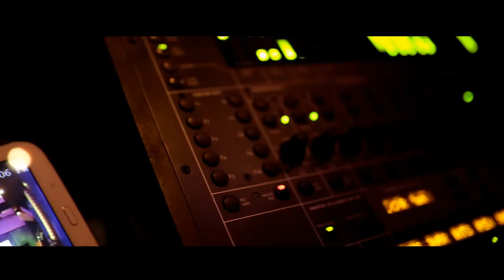Missed Calls_Official Music Video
"🙏🏽 I know Cesar would’ve loved this 💯💯💯 Tag your day ones and share it with the whole fam FFOE OG"

Follow me @selfmade4eva on Instagram and Snapchat

Follow Family First Records @familyfirst208 on Instagram and Twitter

Produced by The Kid Frankie @frankieev on Instagram

Mix and Mastered by Jason Ringelstetter at The Tonic Room Recording & Mastering Studios
Tattooed by Jerry Champlin

Visuals by Bowermaster Productions

Thank you all for your part in making this project come to life 🙏🏽

Missed Calls,
Is a song I wrote mourning the passing of a dear friend Who passed away in a tragic car accident. Cesar was my first real friend, I knew that because he was always telling me how much better I could be doing If I straightened up. This was at a point in my life where I needed someone the most. My father bailed at age 10, the brothers I looked up to were getting locked up and also lost their way to the streets and my mother was too busy working and stressing out over finances and keeping the family together. Some of us don’t have friends in life or even someone to turn to, Cesar was a good man, a solid friend and had a heart of gold, his passion and love for his family will always be passed down through the lives he touched. I am releasing this song in hopes it will raise awareness about how important it is to be there for your loved ones. One missed call could be the last chance you get speak to them... make it count!!! Cesar, this one is for you bro thank you for listening.🖤🙏🏽
“Now I’m spillin a 40, do this sh** for my brodie! Boy I’m really really really a OG I hit the stu tell the DJ record me like... Now I’m going OT, let the world know I’m missin my homie, talkin down then you don’t even know me, talkin down then you don’t even know me!”
-OG